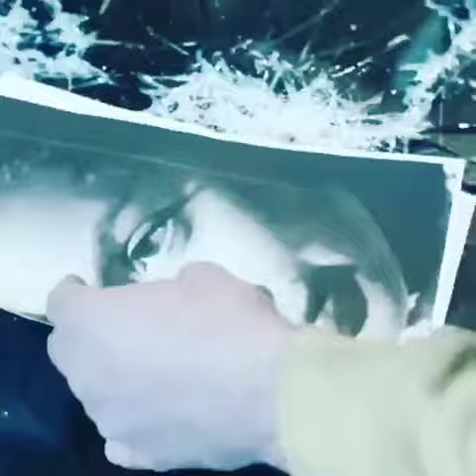Simon Berger the only artist who uses glass as canvas and hammer as brush to make picture